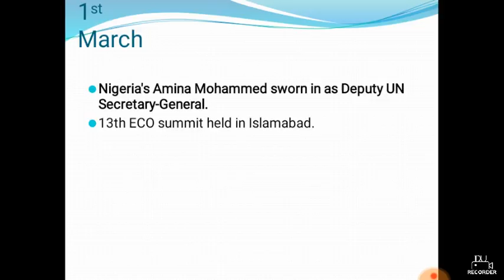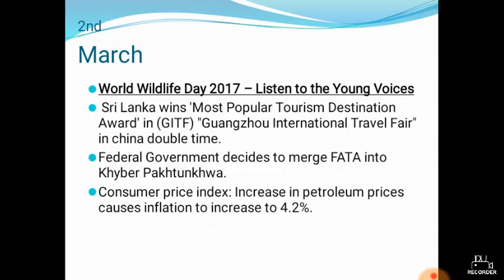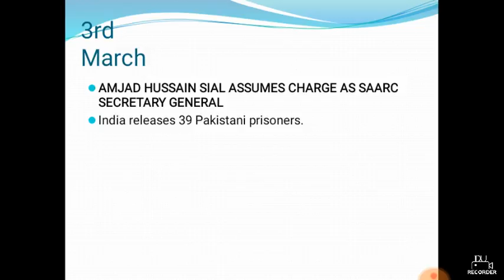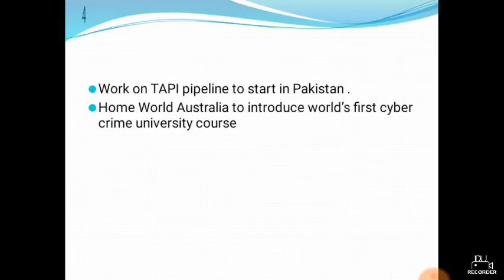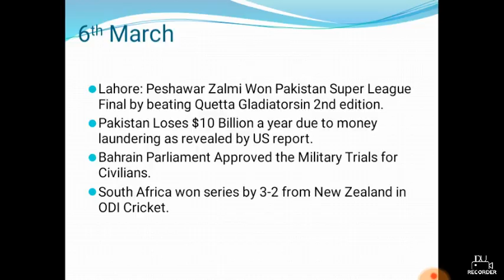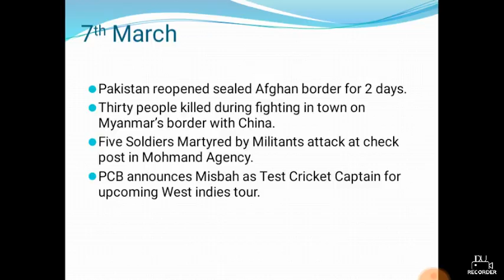1st Week March Current Affair and General Knowledge nts,ppsc,pts,bts paper urdu Hindi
Quiz for preparation CSS,NTS,GAT, PPSC Tests and other Exams .
Current affairs are very important if you want to prepare for any exam, in this video you will find the best.